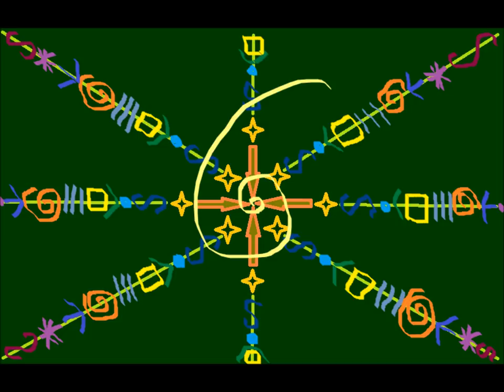Because You're Beautiful ~ Toni Childs